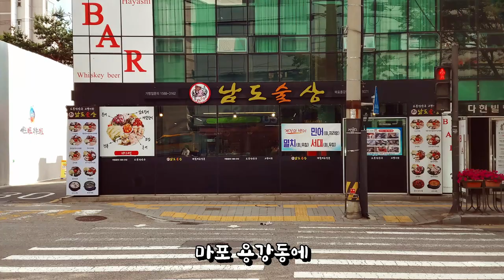다섯 병 마셨습니다! 남도술상 마포용강점의 민어회와 홍어회